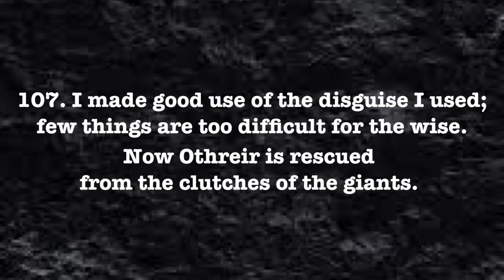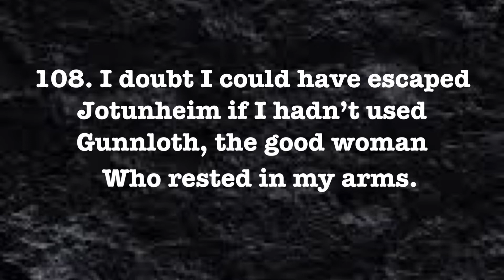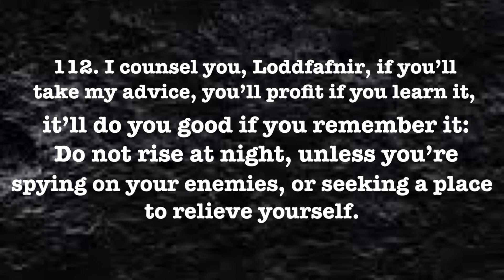The Havamal. The Counsel of Odin 106-112.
This is a series I am putting together so people will have access to the Havamal. The Counsel of Odin the One-Eyed. Thank you.